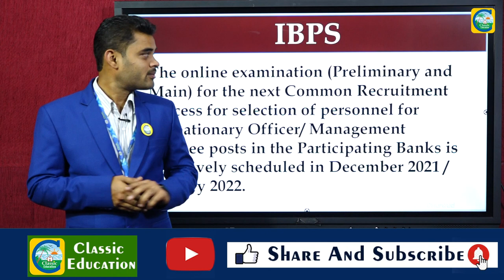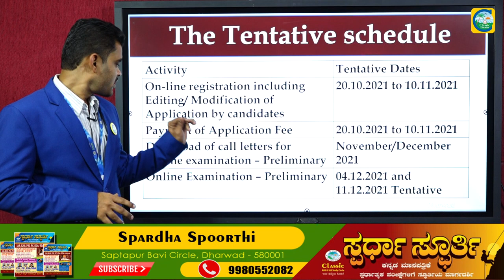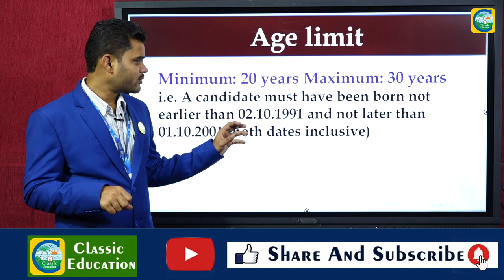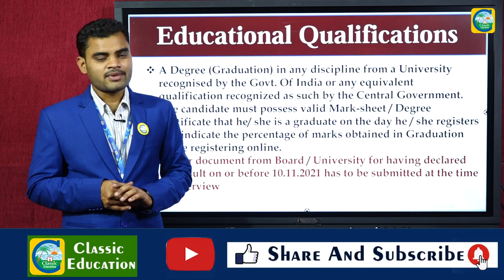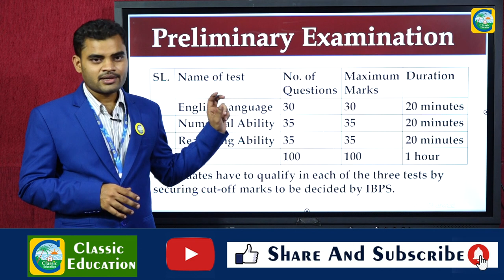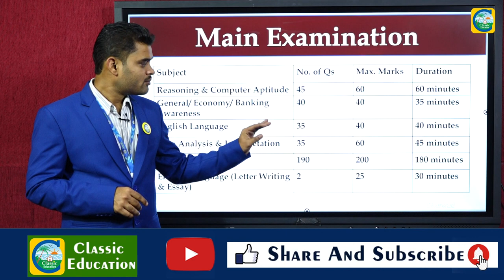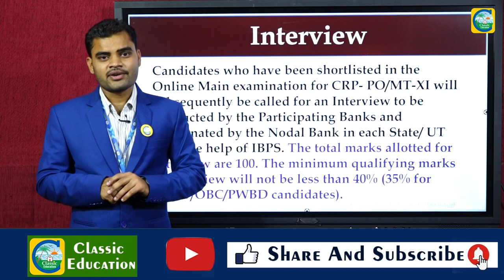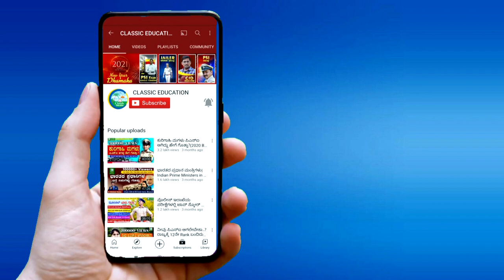IBPS||4135 ಹುದ್ದೆ|| ಎಲ್ಲಾ ಪದವೀಧರರಿಗೆ ಅವಕಾಶ||JOB NEWS||CLASSIC EDUCATION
nationalisation of banks in India in 1969, Indian banks needed to expand their branch network across the country so that they were more accessible to their customers. This required more staff but recruitment through methods such as advertising were unsatisfactory. Thus, the banks asked the National Institute of Bank Management (NIBM) to design a selection testing process through which they could hire proficient candidates. And as a result, a small unit named Personnel Selection Services (PSS) was established to handle these types of projects. A few years later, in 1984, PSS was converted into IBPS.[1]